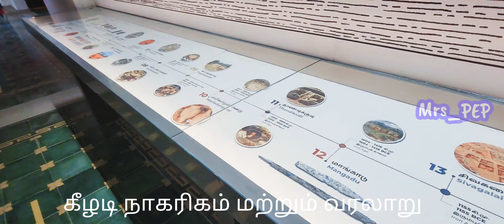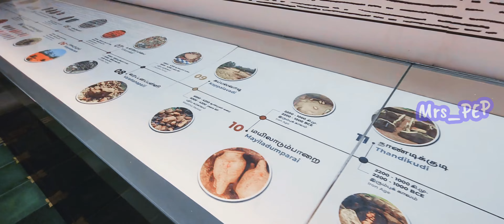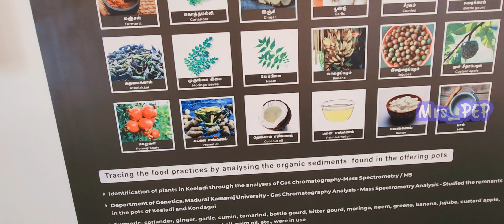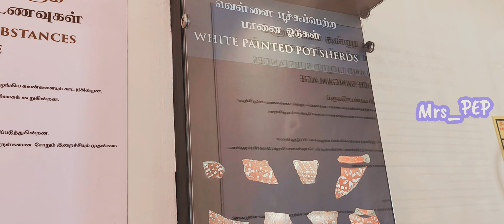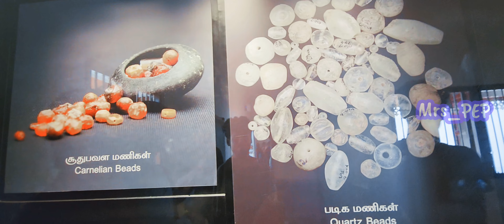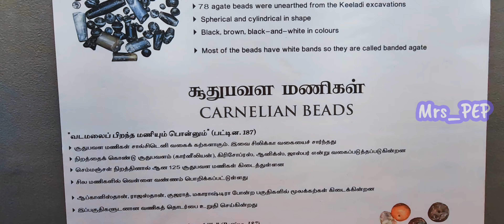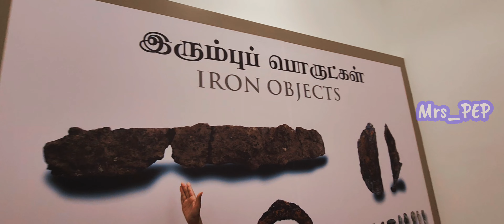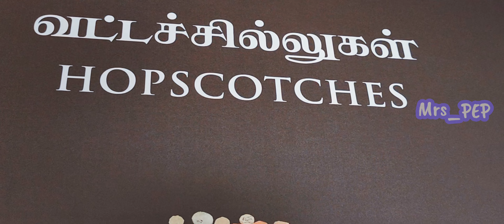கிமு 6-5 | மதுரை கீழடி அருங்காட்சியகம் நாகரீக வரலாறு | சங்ககாலம்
Based on Madurai Keeladi New Museum

One Share will be Help for Someone